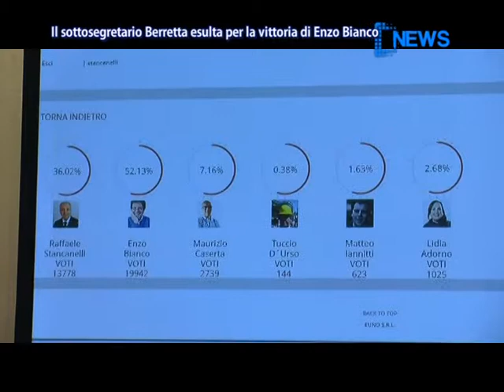Il Sottosegretario Berretta Esulta Per La Vittoria Di Enzo Bianco - News D1 Television TV